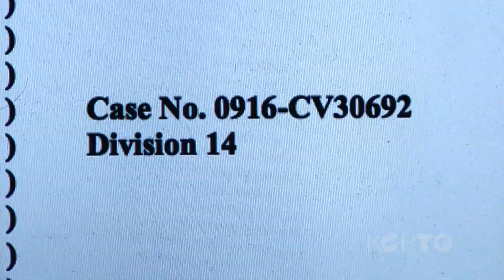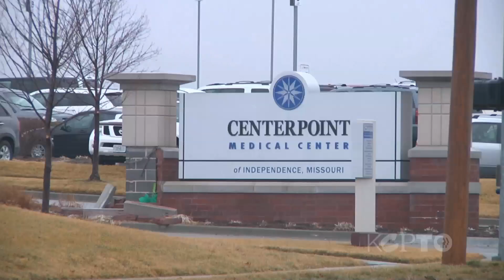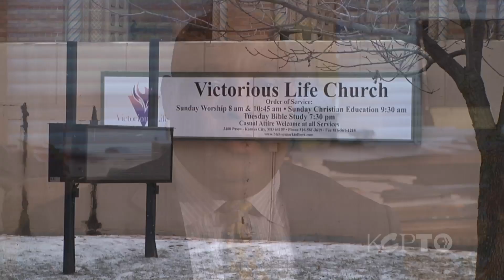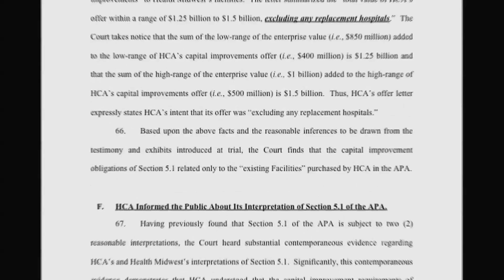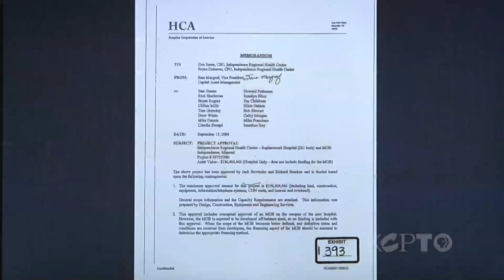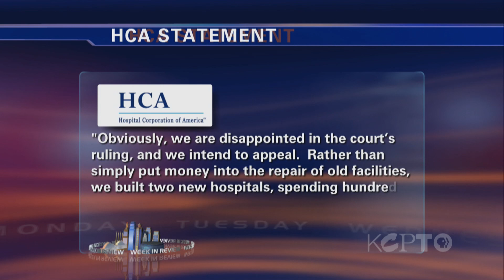HCA Ordered to Pay $162 Million - Kansas City Week in Review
A Jackson County judge awards the Health Care Foundation of Greater Kansas City $162 million in a judgment against the owner of the largest hospital system in our metro. The foundation sued HCA which purchased all of the former Health Midwest hospitals alleging it had not delivered on promises for charitable care and capital improvements at the facilities, which include Overland Park Regional, Menorah and Research Medical Center's. It was a massive ruling that captured national attention, including a story in the New York Times. KCPT special correspondent Sam Zeff poured through the 140-page court ruling this week.